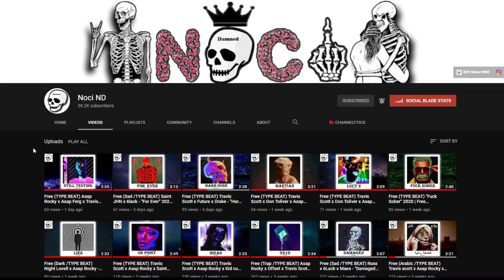Free (TYPE BEAT) Travis Scott x 21Savage x Offset - "Desperado" 2020 | Free Instrumental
BPM: 130